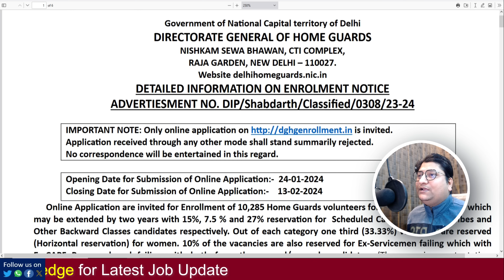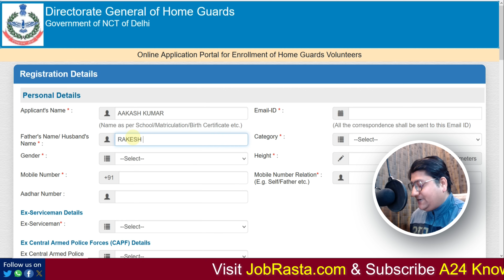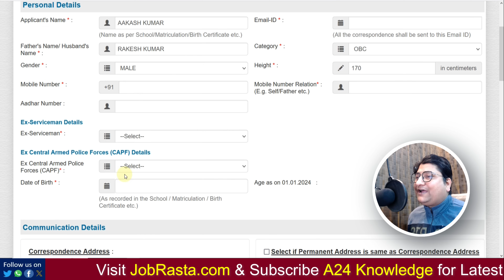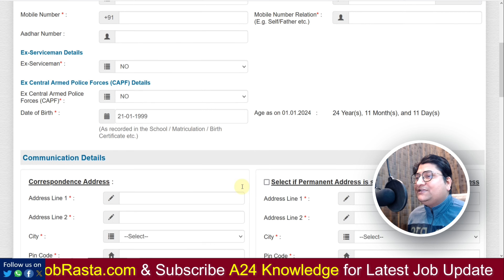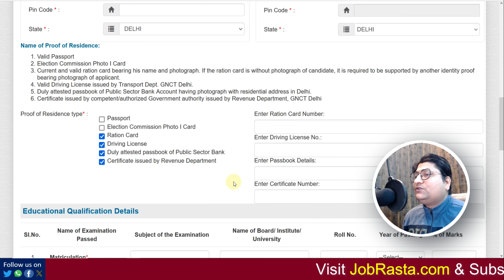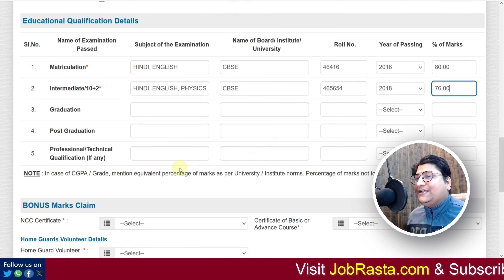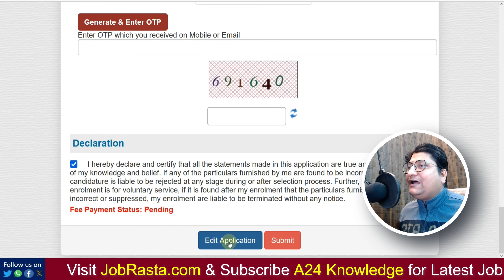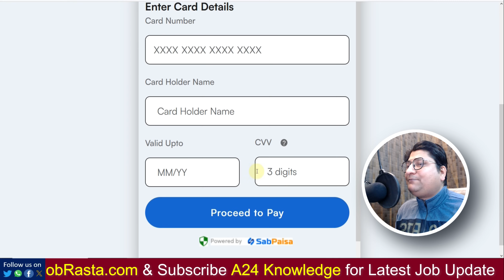Delhi Home Guard Online Form 2024 Kaise Bhare ¦¦ How to Fill Delhi Home Guard Online Form 2024 Apply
In this Video we discuss Delhi Home Guard Online Form 2024 Kaise Bhare | How to Fill Delhi Home Guard Online Form 2024 Apply

Delhi Home Guard Recruitment 2024: Apply for Delhi Home Guard Online Form 2024. Are you looking for a job in Delhi Home Guard? If yes, then read this page. Because on this article we are providing you details for Delhi Home Guard Recruitment 2024 at dghgenrollment.in